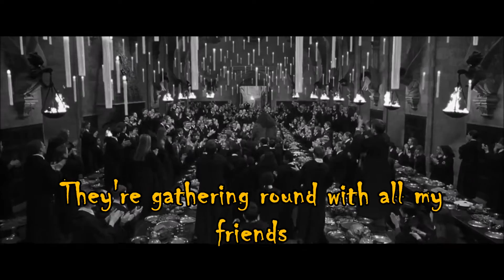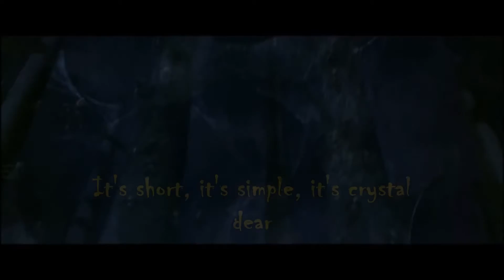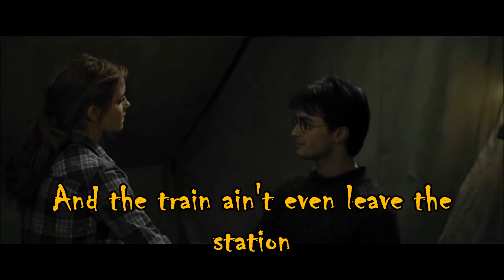[ Lyrics ] O Children - Harry Potter (From Deathly Hallows Pt I)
Singer : Nick Cave
Movie : Harry Potter and the Deathly Hallows Part I
I composed a tribute music video with extracts and quotes from the movie, and of course lyrics, I hope you will enjoy it !